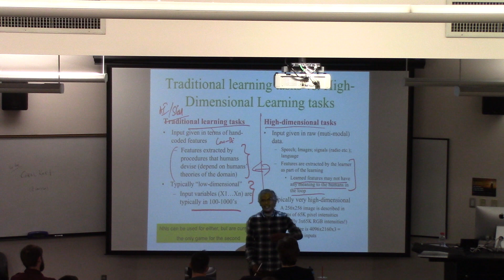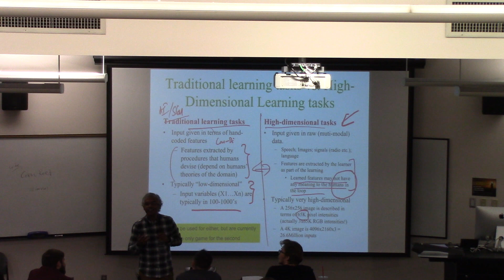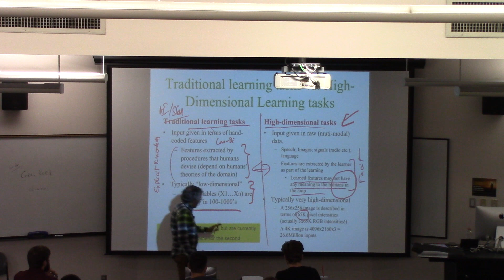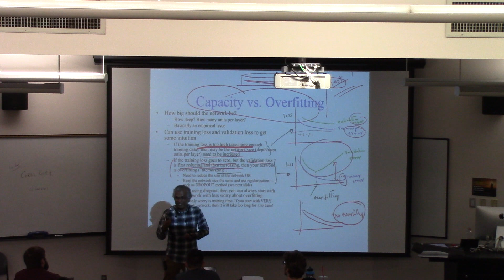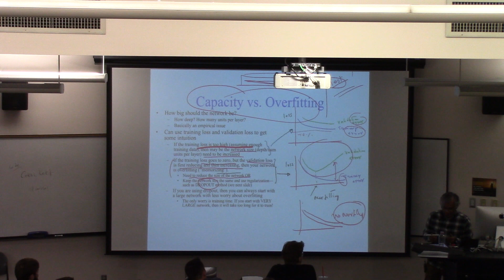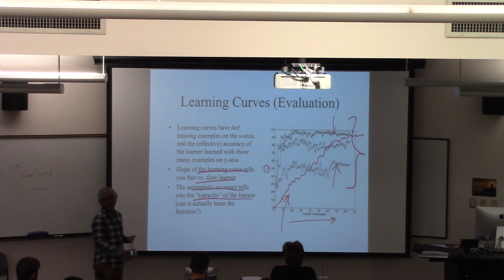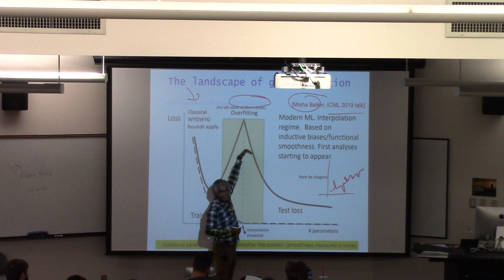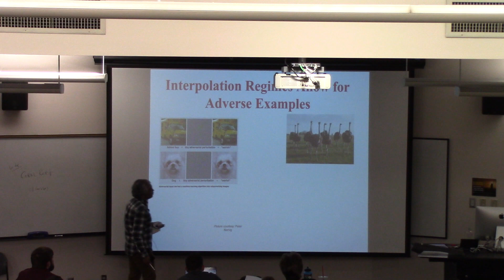Intro to AI; ASU Fall 2019